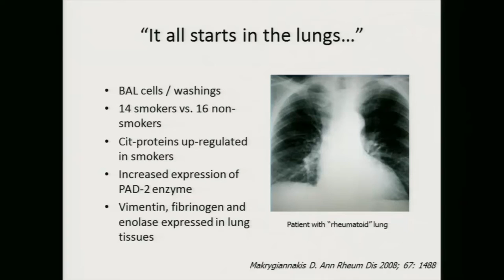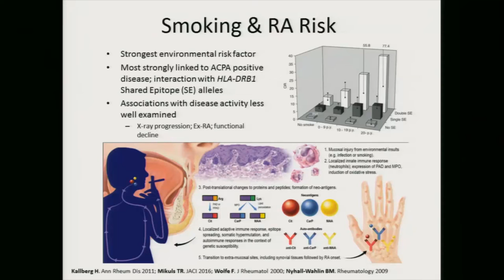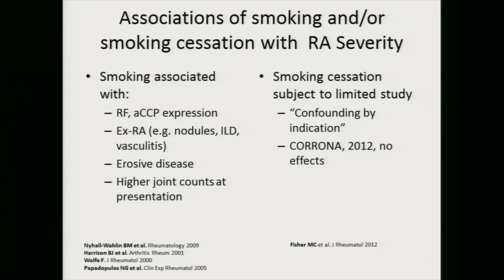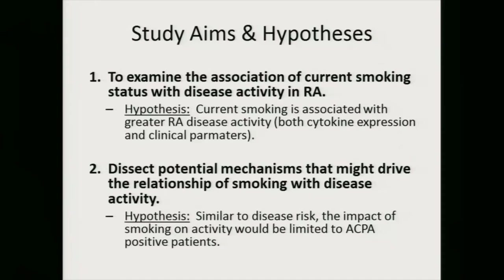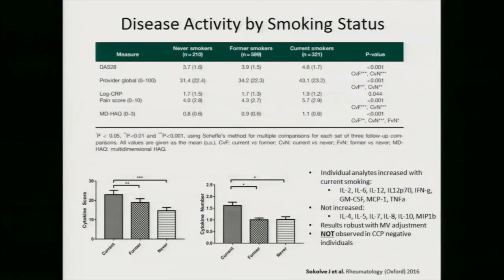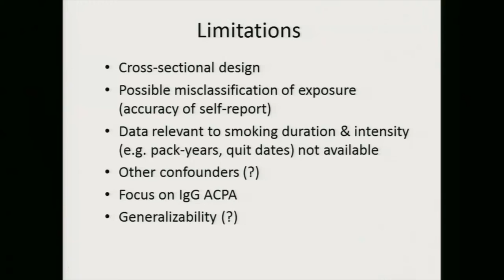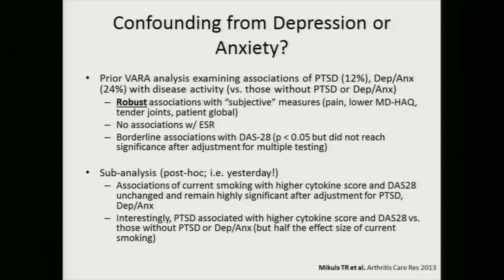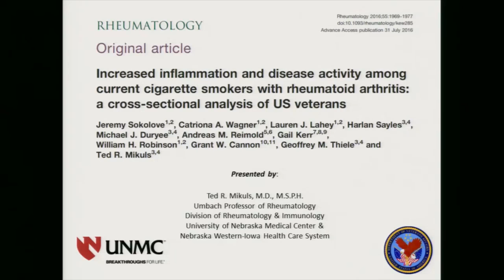Increased Inflammation and Disease Activity Among Current Cigarette Smokers with RA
This EJournal Club series will exam, discuss, and assess of the most recent peer-reviewed literature on rheumatic diseases. Dr. Ted Mikuls of University of Nebraska Medical Center reviews the article, Increased Inflammation and Disease Activity Among Current Cigarette Smokers with Rheumatoid Arthritis: A Cross-sectional Analysis of US Veterans. He filters, synthesizes, and translates the key points into clinical pearls that can be applied to the clinician practice.

The video was produced by the Cleveland Clinic Foundation Center for Continuing Education and Cleveland Clinic R.J. Fasenmyer Center for Clinical Immunology.